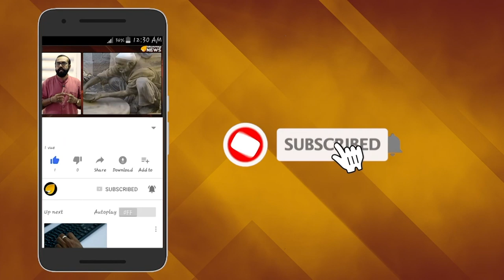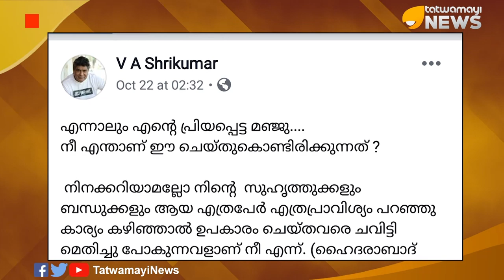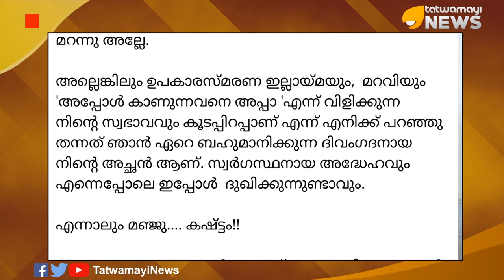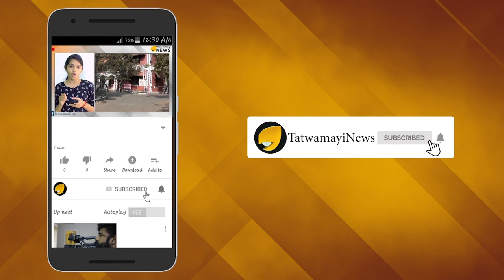ഗോപാലകൃഷ്ണാ...; തെറ്റിപ്പിരിഞ്ഞതിന് പിന്നില്‍?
പ്രതിസന്ധി ഘട്ടങ്ങളില്‍ നടി മഞ്ജുവാര്യര്‍ക്ക് താങ്ങും തണലുമായിരുന്നു സംവിധായകന്‍ ശ്രീകുമാരന്‍ മേനോന്‍.  ശ്രീകുമാര്‍ മേനോനുമായി തെറ്റിപ്പിരിഞ്ഞ് നടി മഞ്ജുവാര്യര്‍  ഡി ജി പിക്ക് പരാതി നല്‍കിയിരുന്നു. നടി നേരിട്ട് എത്തിയാണ് പരാതി നൽകിയത്. ഇതേ തുടര്‍ന്ന് വികാരസാന്ദ്രമായ ഫേസ്ബുക്ക് കുറിപ്പുമായി രംഗത്തുവന്നിരിക്കുകയാണ് സംവിധായകന്‍ ശ്രീകുമാര്‍ മേനോന്‍.